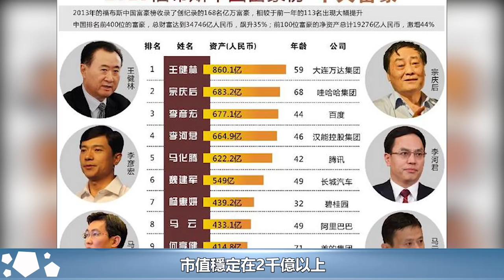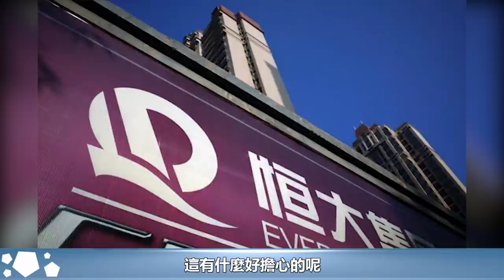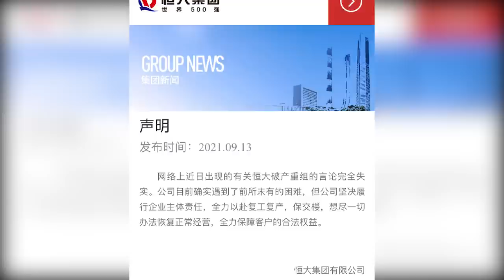繼恆大許家印之後，前香港首富呂志和也麻煩了，身家一天就蒸發幾百億︱恆大︱許家印︱呂志和#HK娛樂驛站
繼恆大許家印之後，前香港首富呂志和也麻煩了，身家一天就蒸發幾百億